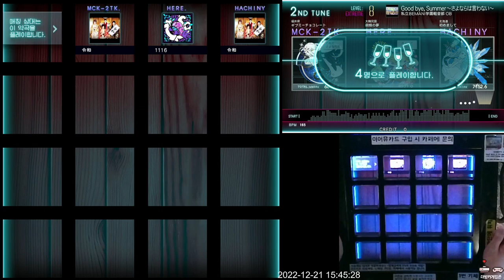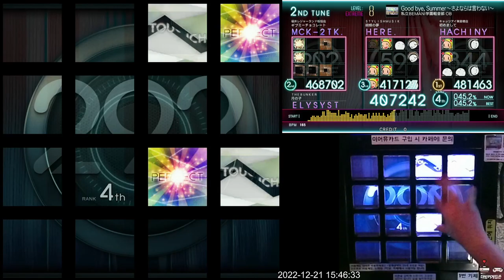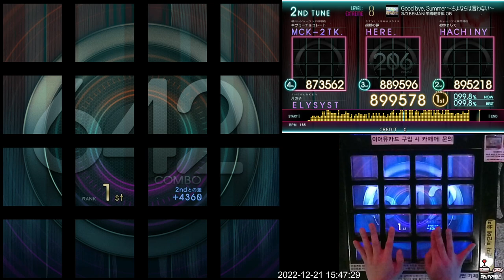[Jubeat Ave.] Good bye, Summer〜さよならは言わない〜 EXT EX CBural......(1gr)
Jubeat Ave.
Lv. 8

WTF...!!